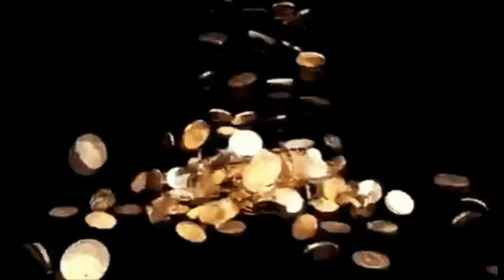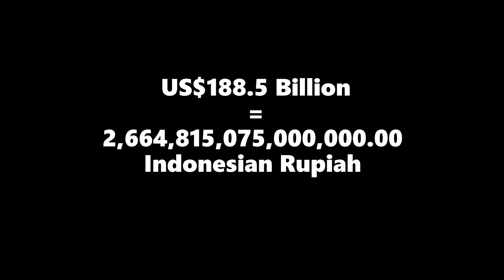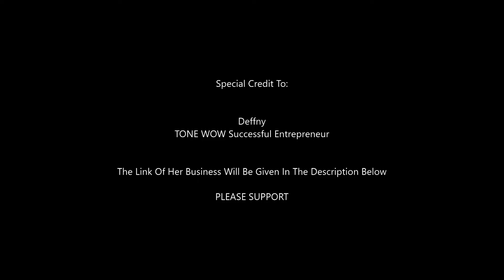The richest man in the world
Elon Musk is the richest man in the world.
Elon Musk is the founder, CEO, the architect of Tesla.